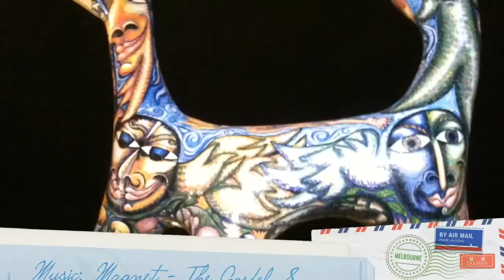Melbourne - A Little Toilet Seat Music.